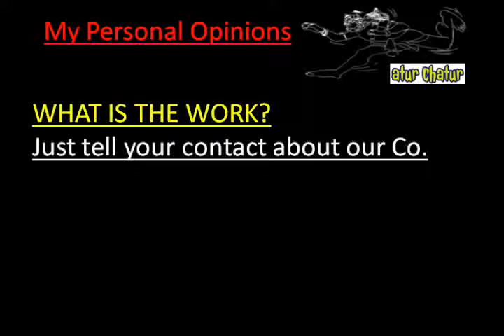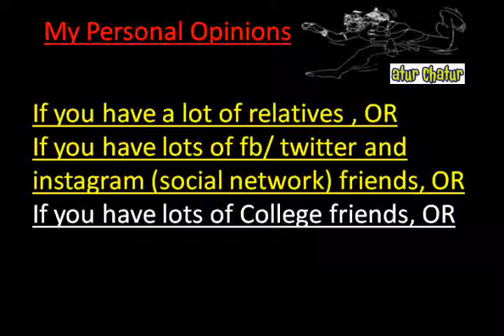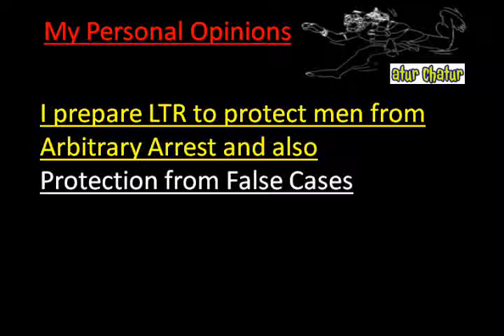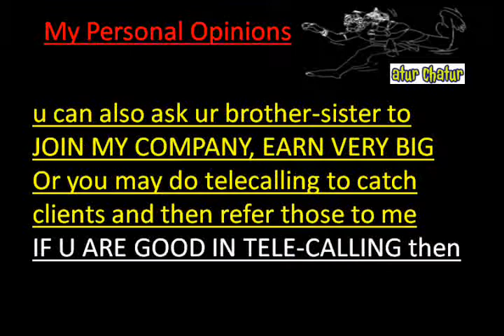मेरी कंपनी में काम करो और घर बैठे 10,000 महीना कमाओ Tempe Work from Home Job